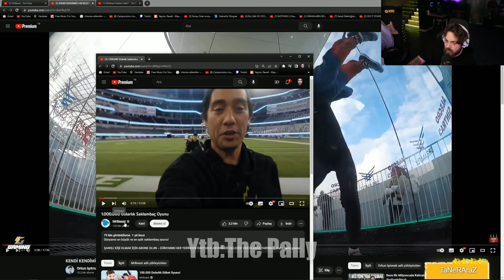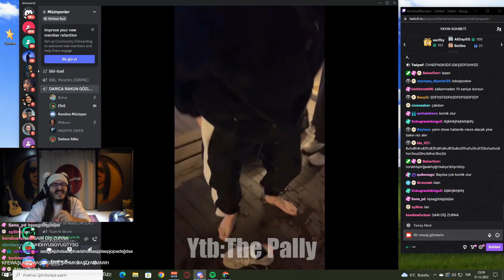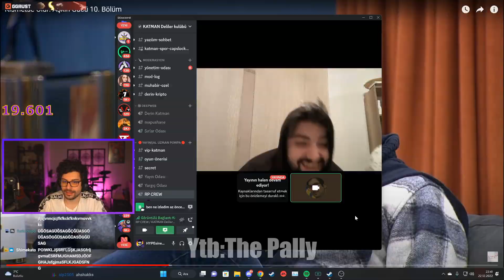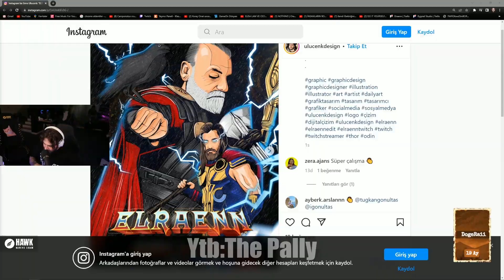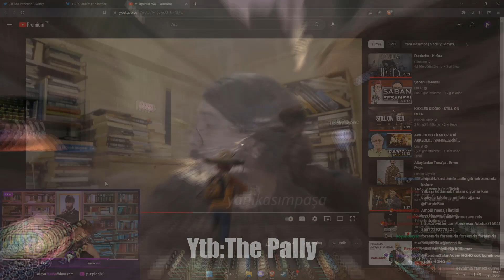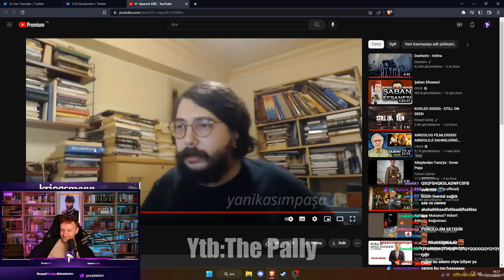"TÜRKİYENİN en iyi EDİTİ" Twitch Komik Anlar #19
Merhaba arkadaşlar ben twitchte popüler olan klipleri editleyerek sizlere eğlenceli vakit geçirmenizi sağlamak için açtım bu kanalı.😀

00:00 -Heybensena
00:47 -Chefmali
01:00 -Hype
01:14 -Elraen
01:26 -Wtcn
01:47 -Eray
02:07 -KendineMüzisyen
02:35 -Wtcn
02:48 -Sinco
03:01 -Eray
03:09 -Hype
03:18 -Sizophren
03:30 -DURUBTR
03:41 -Elraen
03:55 -TolunayÖren
03:59 -Sinco
04:16 -Sizophren
04:32 -Hype
04:52 -Eray
05:11 -JRKZ
05:25 -EfeUygaç
05:34 -Wtcn
05:47 -Ebonivon
06:14 -Wtcn
06:31 -Superior
06:43 -Sinco
06:51 -Elraen
07:05 -Eray
07:15 -Sinco
07:23 -DURUBTR
07:48 -Wtcn
07:56 -Elraen
08:08 -Wtcn
08:15 -Hype
08:25 -Ebonivon
08:30 -Elraen
08:53 -PurpleBixi
09:11 -Eray
09:44 -Heybensena
10:23 -Kapanış